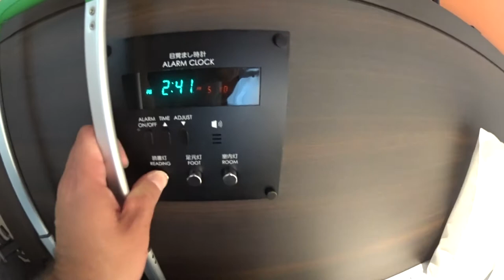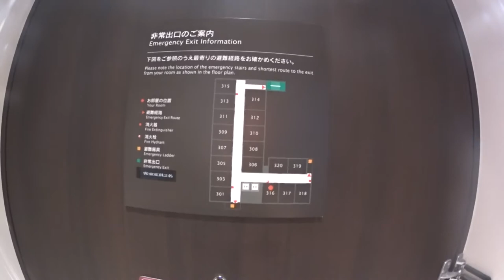JAPAN: The b Akasaka-Mitsuke Room 316 (10m2) Tiny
Staycation in Akasaka Mitsuke and so randomly scored a weekend stay for $19 a night on Agoda. wow. Its Coronavirus.